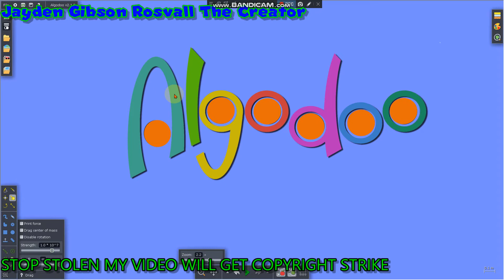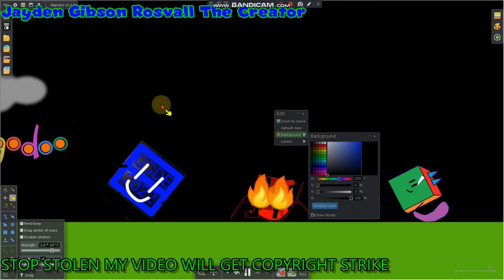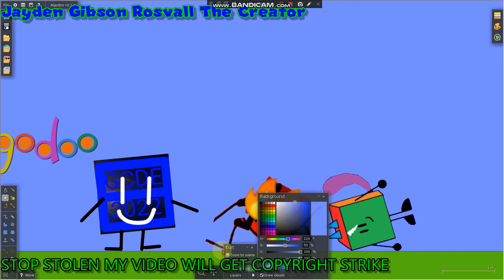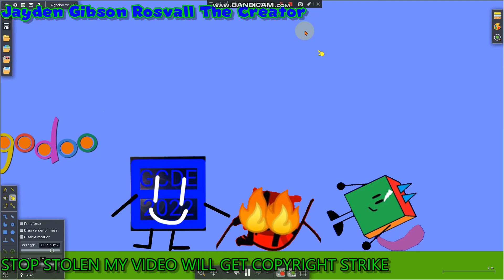Algodoo And Friends S04EP2 Shutdown Suck